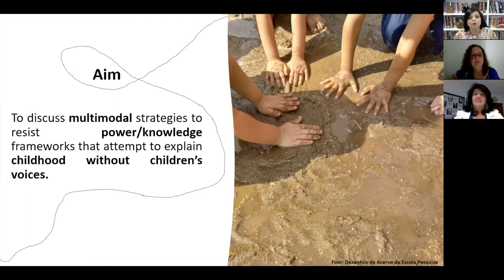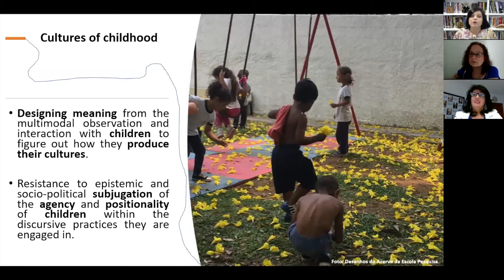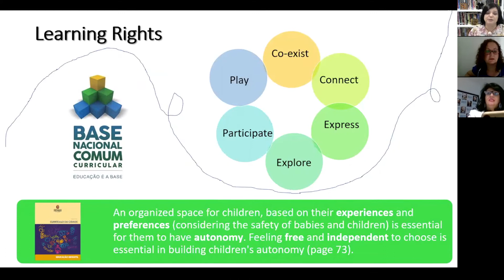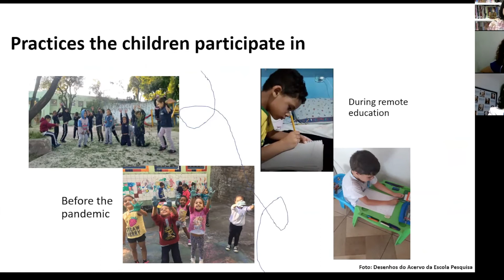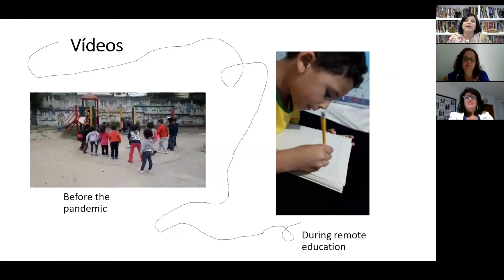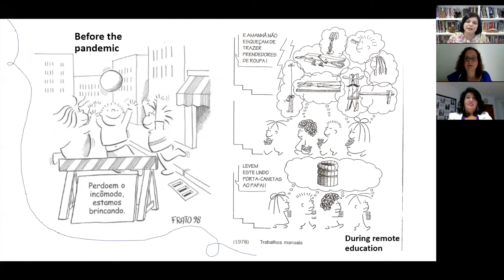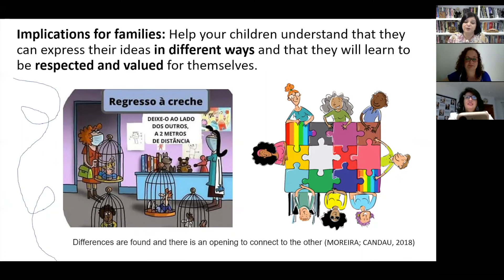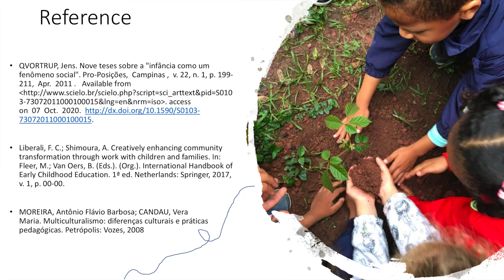ECV2020-108 The multimodal analyses to children’s voices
Featuring
Fernanda Liberali, Pontifical Catholic University of São Paulo - PUC-SP, Brazil
Emilia Cipriano Sanches, Pontifical Catholic University of São Paulo-PUC-SP, Brazil
Sandra Cavaletti Toquetão, Pontifical Catholic University of São Paulo-PUC-SP, Brazil

Join the conversation on Twitter via @charlessturtuni and ECV2020